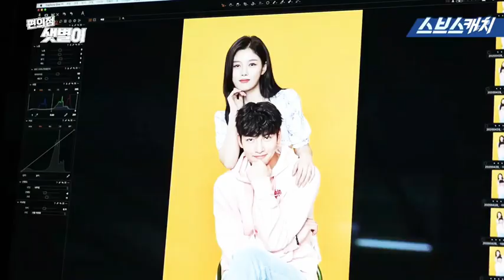SBS’s Backstreet Rookie Poster Filming 📹📹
Profile

Drama: Backstreet Rookie (English title) / Convenience Store Saet-Byeol (literal title)
Hangul: 편의점 샛별이
Director: Lee Myung-Woo
Network: SBS
Episodes: 16
Release Date: 19 June, 2020
Runtime: Friday & Saturday 22:00

Plot Synopsis

Choi Dae-Hyun (Ji Chang-Wook) runs into a group of female high school students, including Jung Saet-Byeol (Kim You-Jung). The girls look like troublemakers. Jung Saet-Byeol asks Choi Dae-Hyun to do an errand for them, which is to buy cigarettes from a convenience store. Choi Dae-Hyun buys the cigarettes for them and Jung Saet-Byeol gets his cellphone number, but he never gets a call from her.

4 years later, Choi Dae-Hyun is now 33 years old. He runs a small convenience store after he quit his job at a large company. He is looking for a part-time worker to work the night shift at his convenience store. Jung Saet-Byeol comes to his store and she soon starts to work there. She is not a troublemaker anymore. Jung Saet-Byeol is now a university student and guided by her strong morals.

Cast

Ji Chang-Wook : Choi Dae Hyun
Kim Yoo Jung : Jung Saet Byul
Han Sun Hwa :Yoo Yeon Joo
Do Sang Woo : Jo Seung Joon
Ahn Sol Bin : Jung Eun Byeol
Kim Min Kyu : Kang Ji Wook